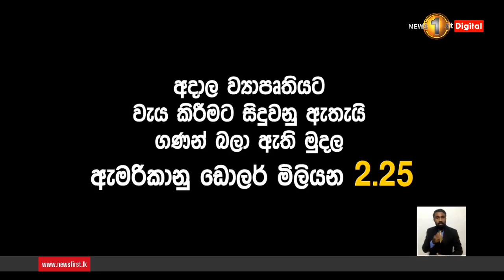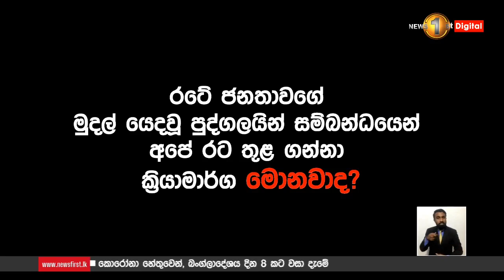සී අයි ඒ හිටපු ඒජන්තවරයෙකුට රටේ ප්‍රතිරූපය නංවන්න මහ බැංකුව ඩොලර් මිලියන 6 5 ගෙවලා